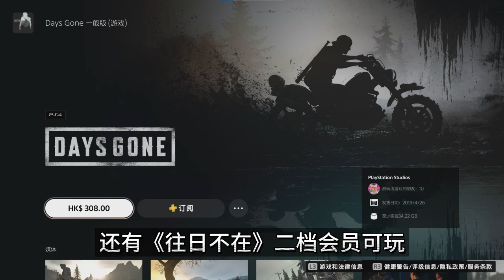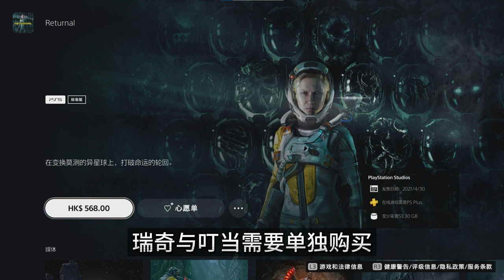PS4和PS5都有哪些好玩的独占游戏？我整理了30多个，欢迎补充